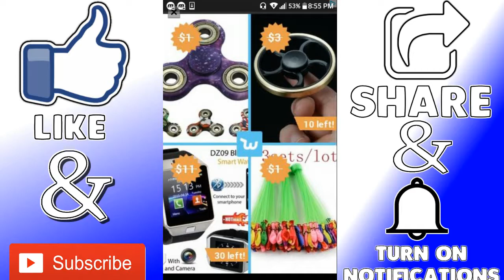The flour is lava mobile game: We reached our goal